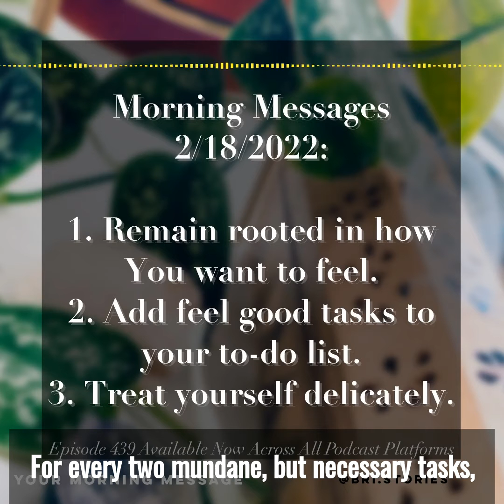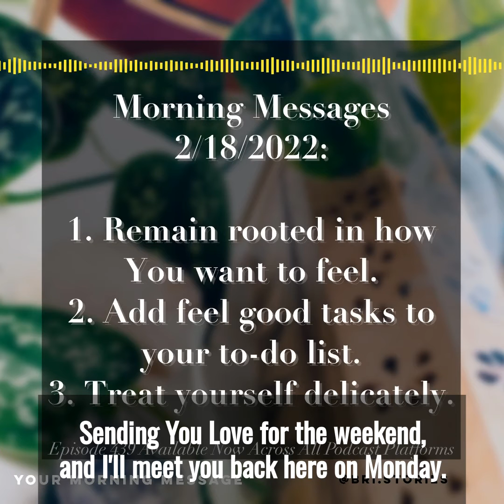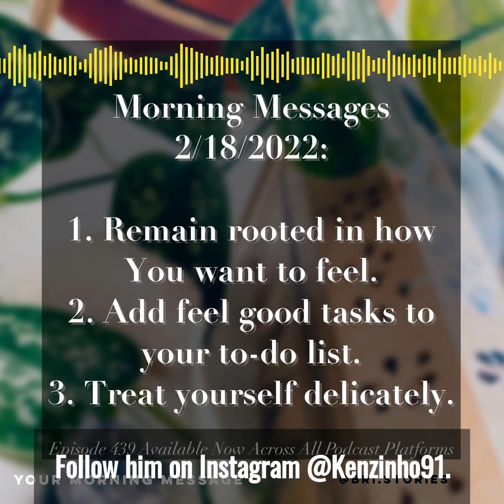Your Morning Message - Episode 439